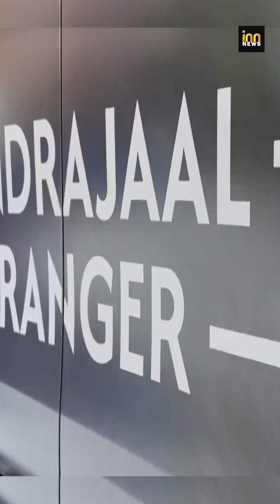भारत का पहला एंटी-ड्रोन पेट्रोल व्हीकल ‘इंद्रजाल रेंजर’ लॉन्च